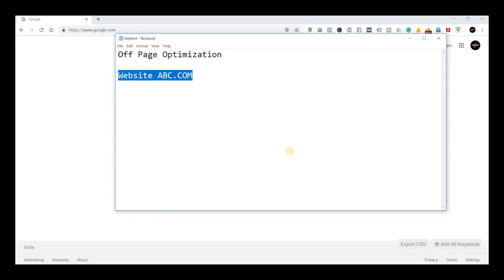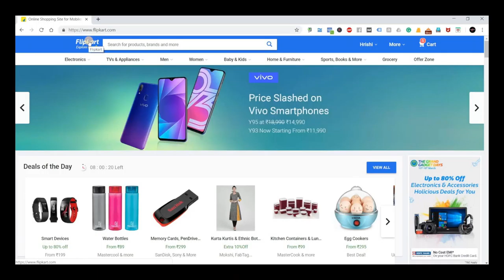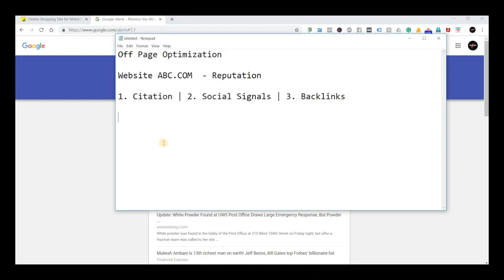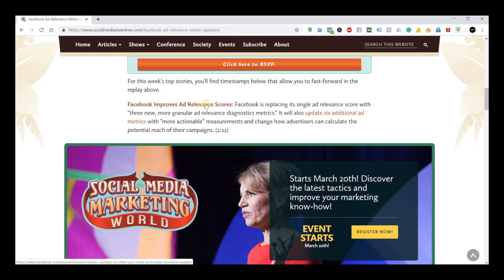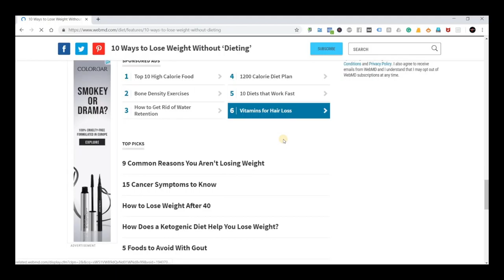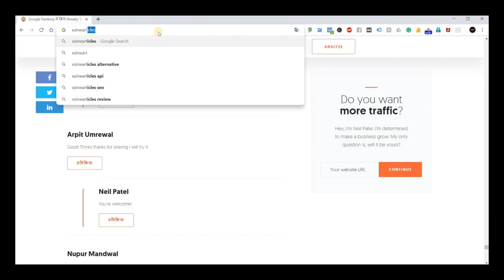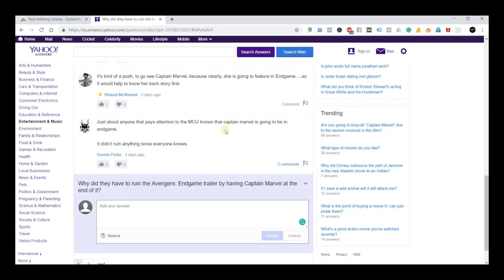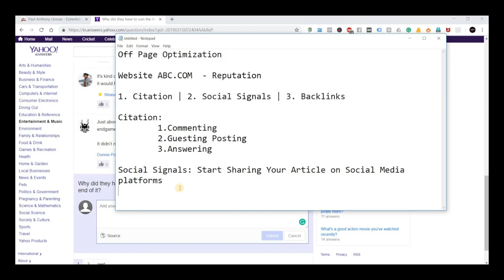How to Create Backlinks for Websites Module 8 3 Free Digital Marketing Course in Hindi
Here you'll learn multiple ways to create backlinks for your website. The more the backlinks will be there it will count a good reputation to your search engine optimization. In this video, you'll learn how backlinks support your website to rank faster and easier on Google.

Off-page optimization can be summarized as those strategies that can assist you to enhance your website search position yet are not directly carried out on the webpage or the HTML documents. These strategies are mostly included with your web site's inbound and outbound connecting or 'web link popularity' as it is frequently called.

Make A Beautiful Website for FREE 2019 in Hindi